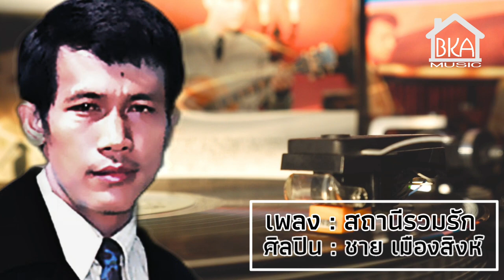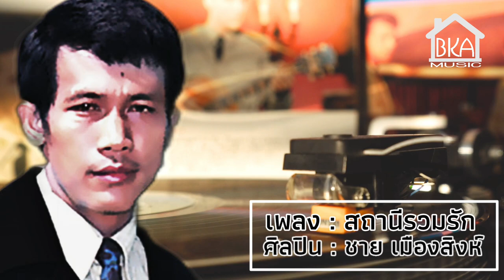เพลง"สถานีรวมรัก" ขับร้องโดย...ชาย เมืองสืงห์